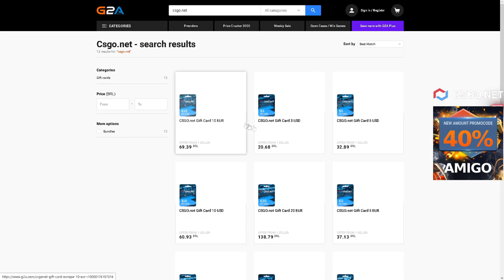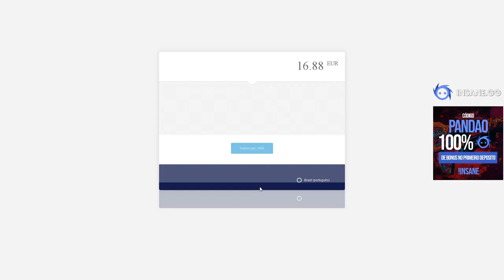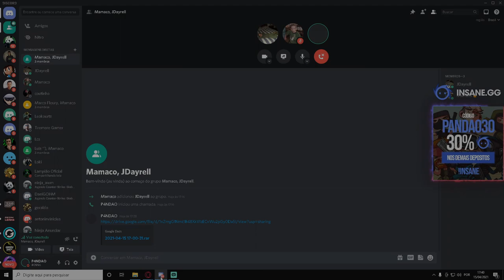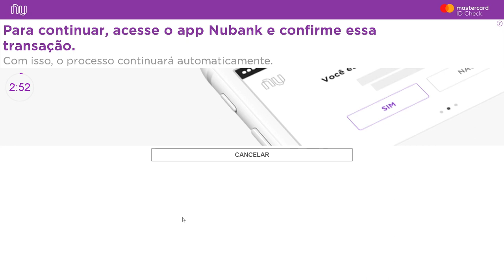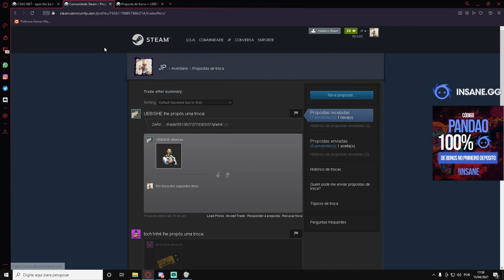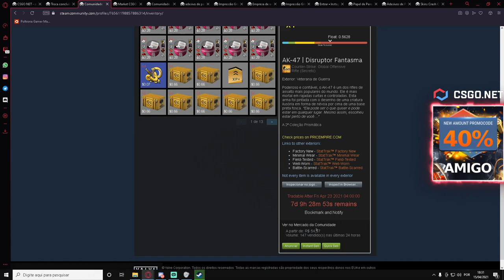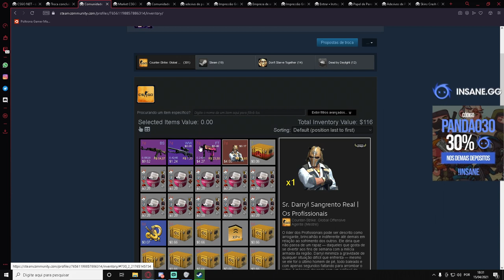DEPOSITEI na CONTA de um INSCRITO & DOBREI o VALOR